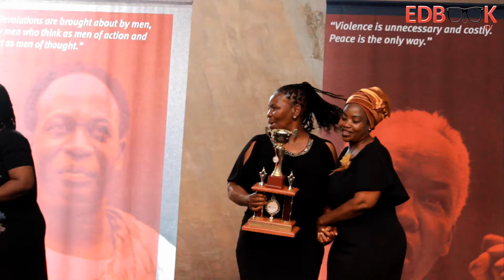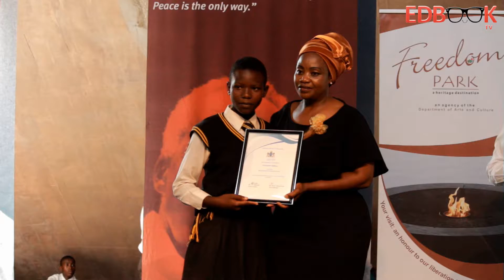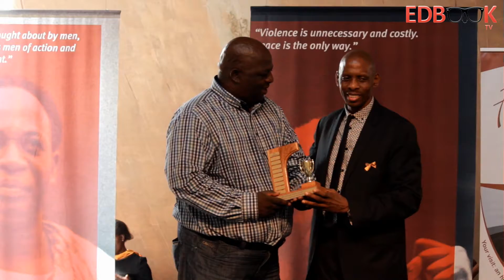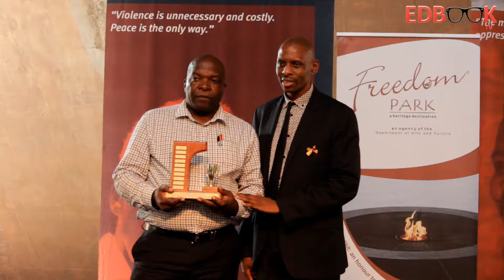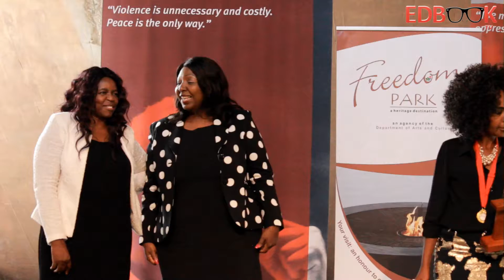Tshwane North Circuit 3 Awards